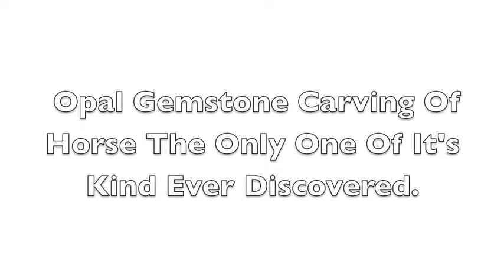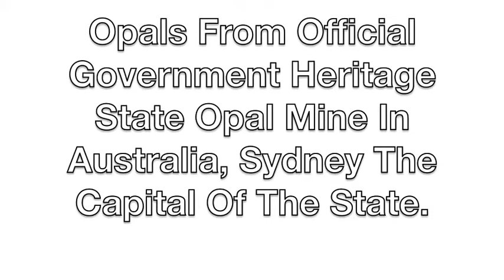Horse Opal Jewelry. Horse Jewelry.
Jewellery horse opal pendant, horse necklace Natural opal horse carving pendant handmade opal jewelry.